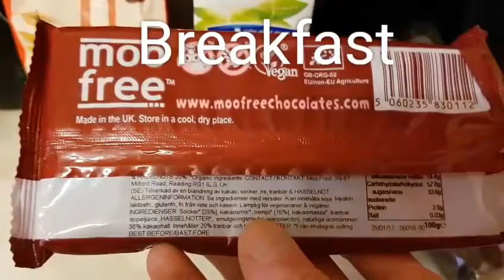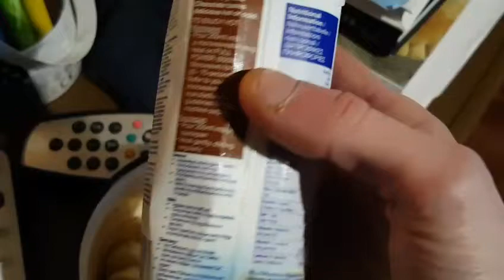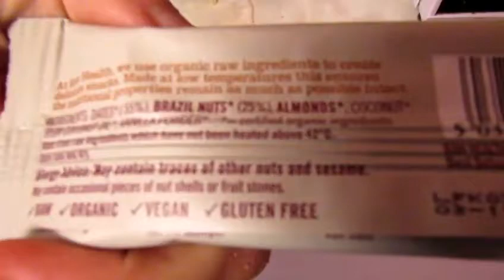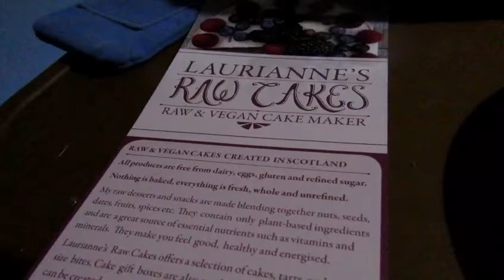What i ate Today in Recovery from E.D in Vegan Lifestyle.